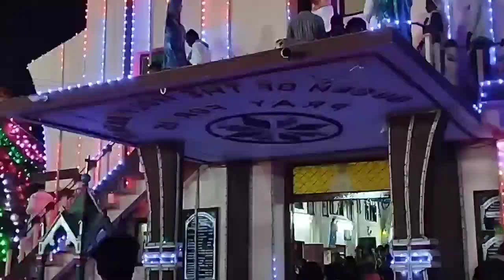ବଡ଼ ସଭା||Andhra pradesh||Vennanapudi church||Dt.09/03/23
Bodo soba vlogging video